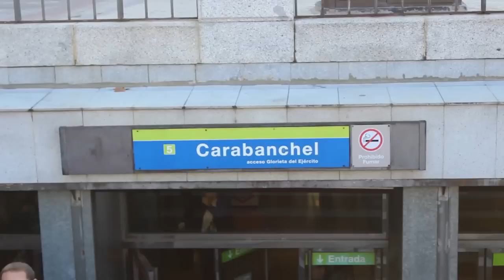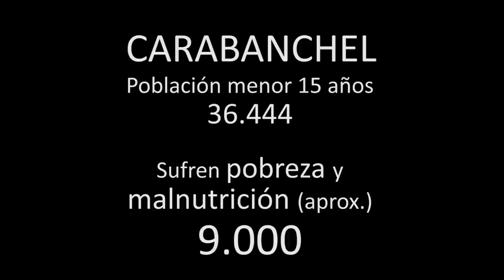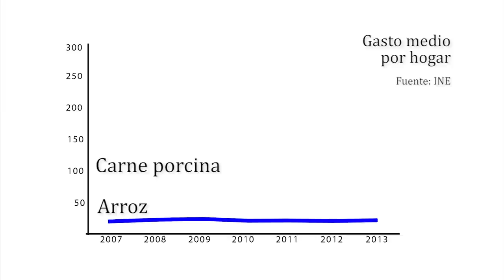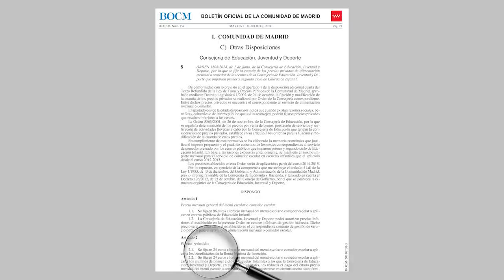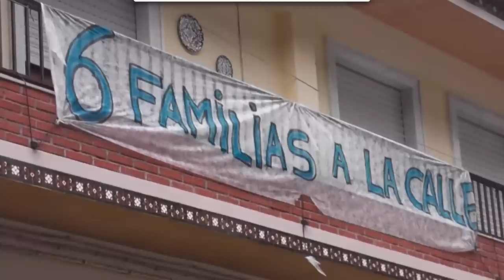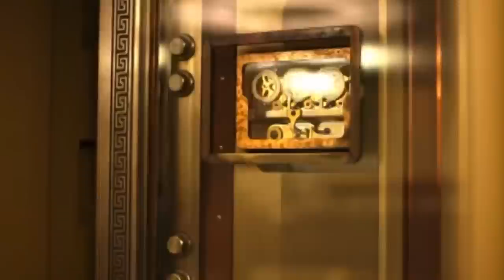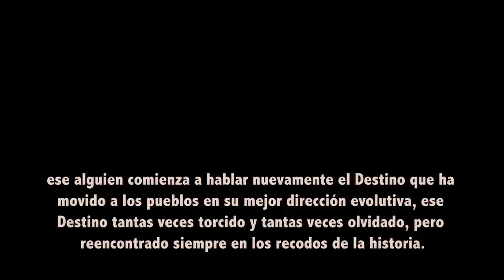Carabanchel: La infancia amenazada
Desde que en 2012 el Gobierno de Esperanza Aguirre suprimió las becas de comedor hemos visto como muchas familias de Carabanchel sufrían grandes dificultades para salir adelante. A través de personas amigas y conocidas quisimos profundizar en la situación, hablamos con madres y padres, maestros, asociaciones, trabajadoras sociales, etc.
El resultado es este documental que intenta responder a algunas preguntas:
¿Cuál es la situación en los comedores escolares?, ¿existe malnutrición en Carabanchel?, ¿qué ha pasado con las familias que perdieron las becas de comedor?, ¿qué hace la Comunidad de Madrid al respecto?, ¿por qué no se conoce lo suficiente este tema?, ¿a qué se debe su invisibilidad?
El documental surge del centro humanista de Carabanchel y esperamos contribuir a una mayor conciencia sobre este tema.